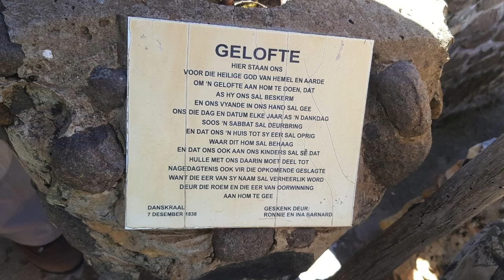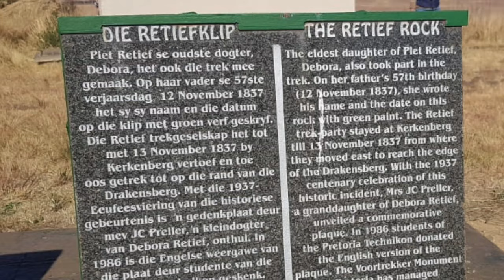Rustenburg Gemeenskapskerk - JeugToer 2019(VERLENGDE)/Youth Tour 2019(EXTENDED)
Hierdie jaar het ons laerskool en hoërskool jeug die Drakensberge gaan besoek in sy volle, winters glorie. Reptiel vertonings, roofvoël vertonings, zip-line, staproetes, Piet Retief monumente en vele meer was op die agenda vir die jongklomp. This year our youth went on a tour to the Drakensberg region in all its wonderful and exceptionally cold glory. Reptile shows, predatory bird shows, zip-line, hiking trails Piet Retief monuments and much more were on the agenda for this group of youngsters.
Liedjie/Song1: My Lighthouse, Rend Collective, The Art of Celebration 2014
Liedjie/Song2: Even Then, Micah Tyler, Different 2017
Liedjie/Song3: Skouers, Riana Nel, Jy Sal Weet 2017
Video: AFB